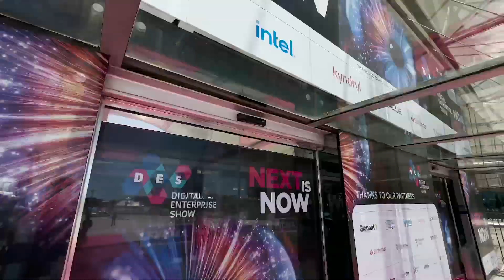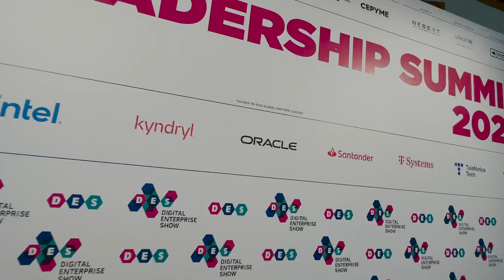The highlights of the second day at Digital Enterprise Show 2023